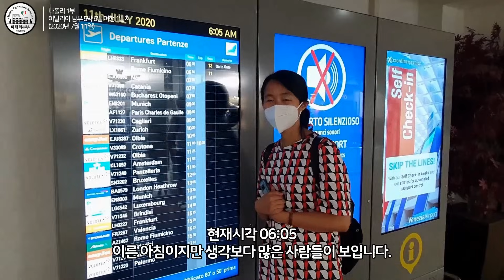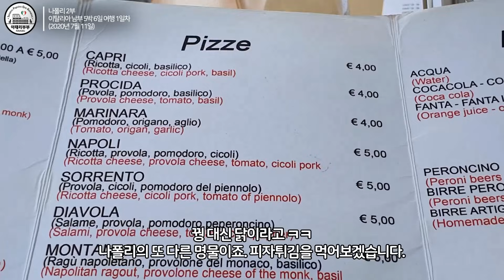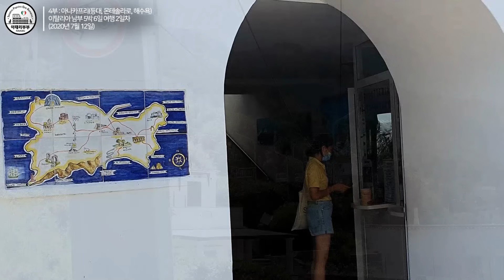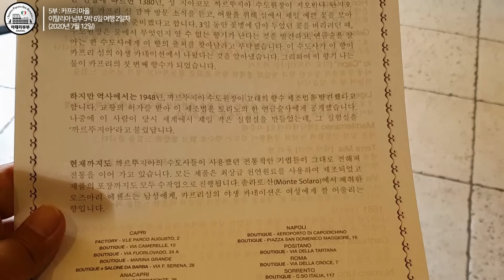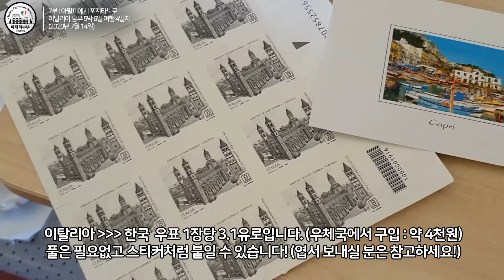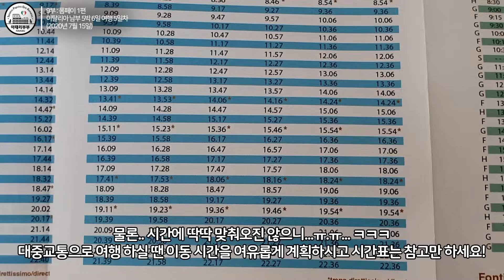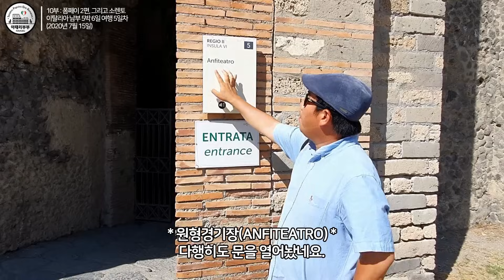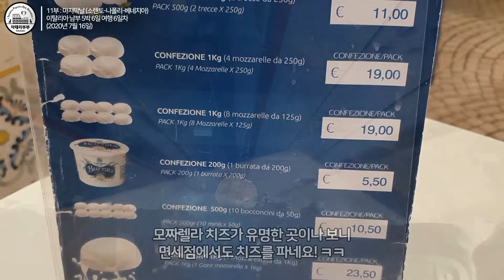(🇮🇹) 이탈리아 남부 5박 6일 대중교통 여행기 l 나폴리-카프리-아말피-라벨로-포지타노-소렌토-폼페이-나폴리 l 이태리부부의 월간답사 프로젝트(2020년 7월)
이탈리아 여행 컨설팅 및 상담은

이태리부부 월간답사 프로젝트 / 2020년 7월
이탈리아 남부 대중교통 5박 6일 여행기
중간광고없이 1부에서 11부까지 한번에 이어서 볼 수 있는 영상입니다.
- 나폴리, 카프리, 아말피, 라벨로, 포지타노, 폼페이, 소렌토

이태리부부 채널에서는 이탈리아 최신 여행정보와
이탈리아에서의 삶에 관한 이야기들을 주제로 다루고 있습니다.